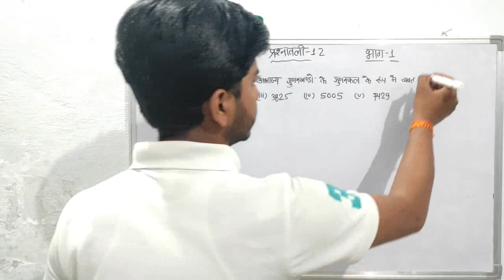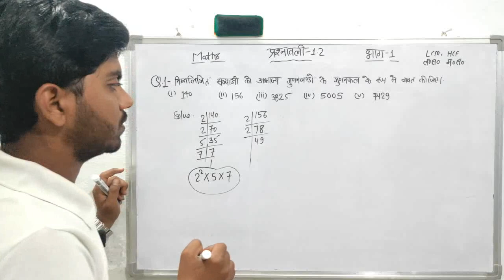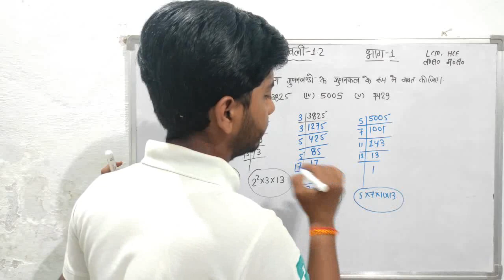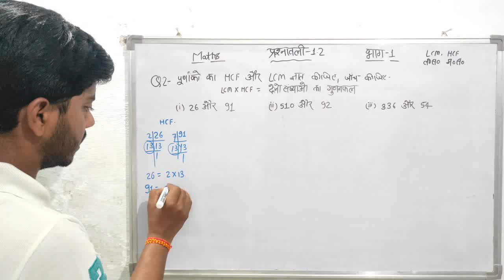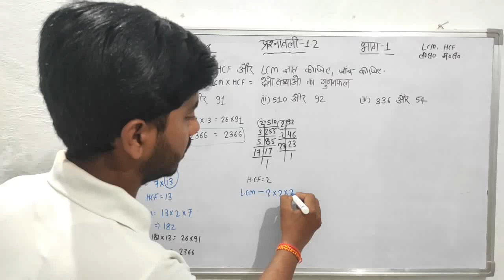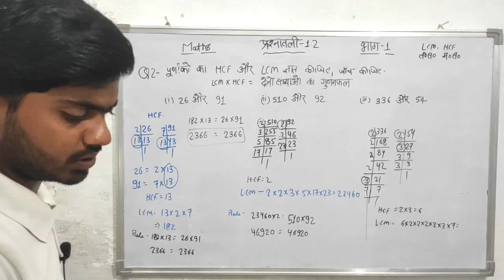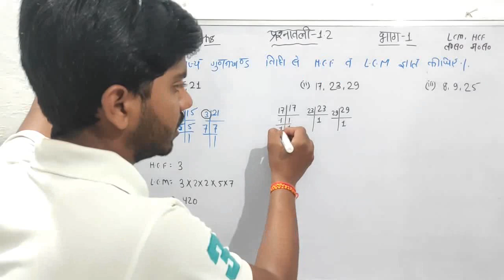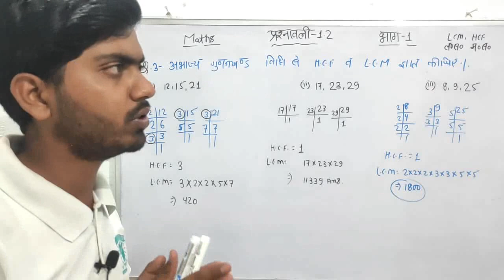class -10th maths , प्रश्नावली 1.2 ,Question 1,2,3. भाग -1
class -10th maths , प्रश्नावली 1.2 ,Question 1,2,3.वास्तविक संख्याएं।।✍️
Tricky Maths Mantra.